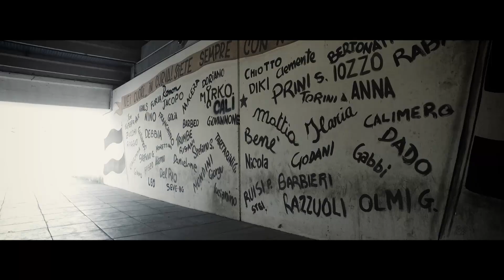NOICISIAMO - PLAYOFF SERIE B 2015-2016